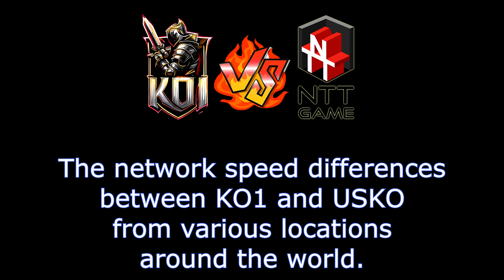KO1 Network VS USKO Network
The network speed differences between KO1 and USKO from various locations around the world.